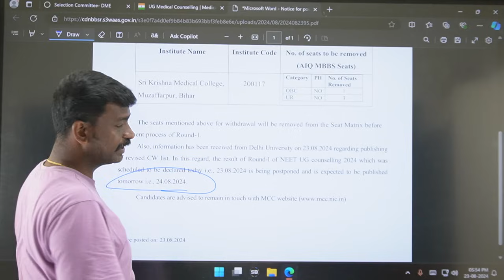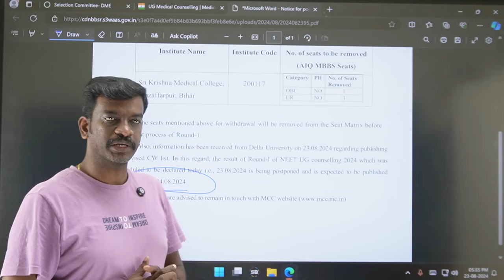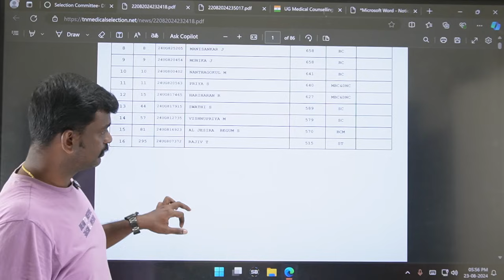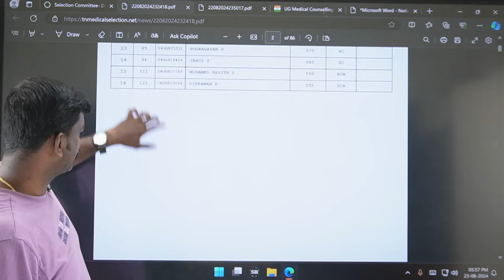All India Quota Results Tomorrow - TN Medical Counselling Special Category Results Released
Expected Cut Off Marks for Govt Dental and Private Dental Colleges - BDS 2024 - Mizpah Academy - Expected Cut Off Marks for 12 Govt Medical Colleges - Part 3 - College Prediction by Mizpah Academy - Round 1 Schedule Released - Tamil Nadu Medical Counselling - 7.5 Reservation Offline Counselling 2024 - Expected Cut Off Marks 2024 - TN Rank List Analysis - Cut Off Marks Increased - MBBS and BDS 2024

Tamil Nadu Medical Counselling Prospectus Released - Documents Required for Medical Counselling 2024 - Medical Counselling Process Explained - Medical Counseling Starts In July Last Week

கற்பித்து கல் !
மகிழ்வித்து மகிழ் !!